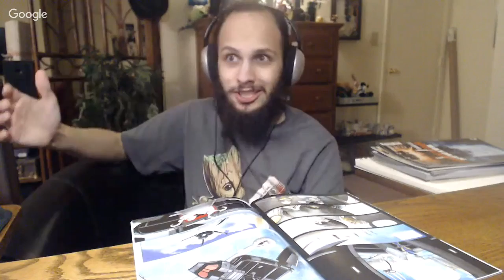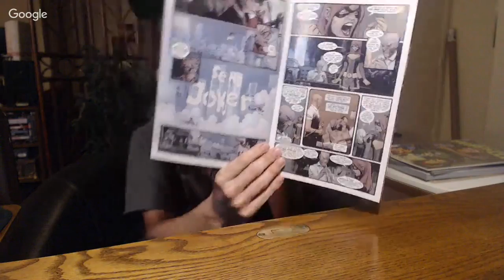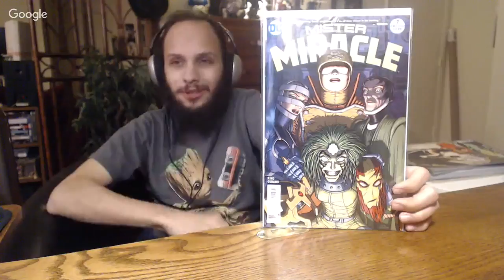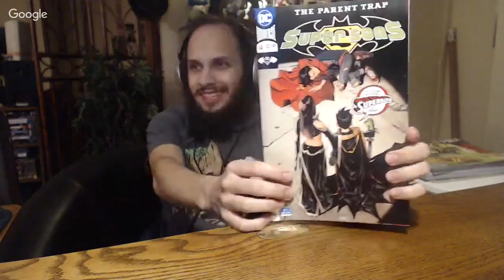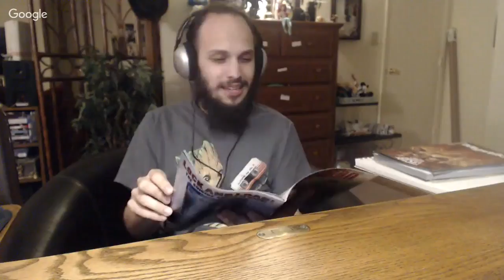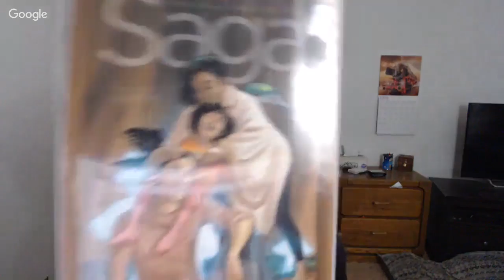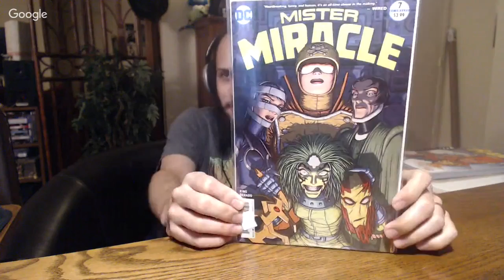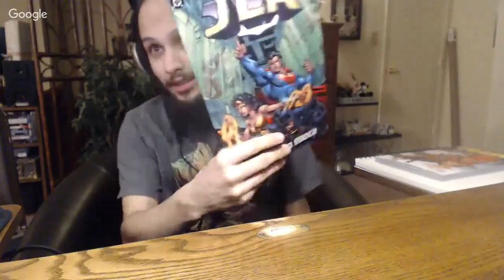Monthly Comic Round Up March 2018!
Sydpart2 and The Vacuuminator list their top comic books from every week of March 2018, the worst book of the month, and the best cover. Also some wild antics are likely to insue!